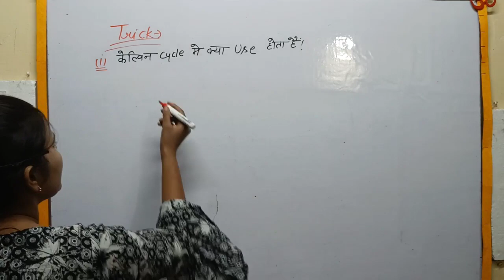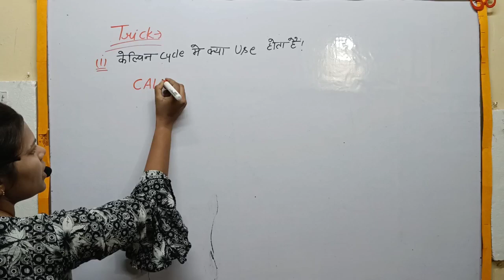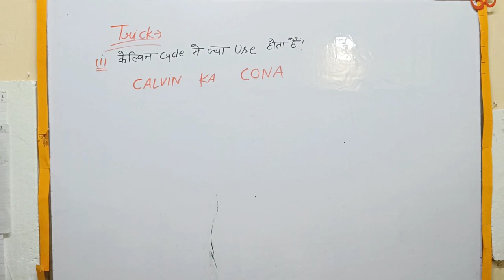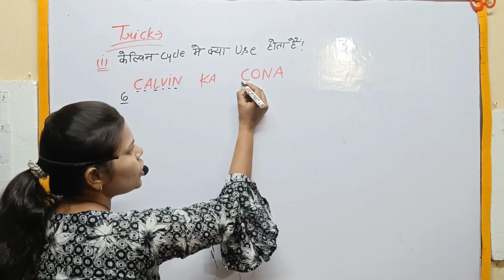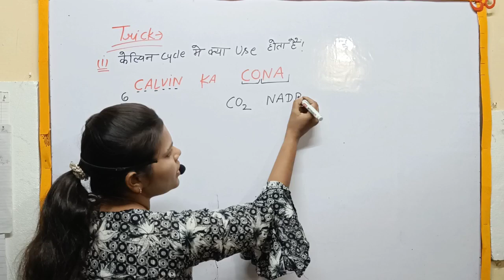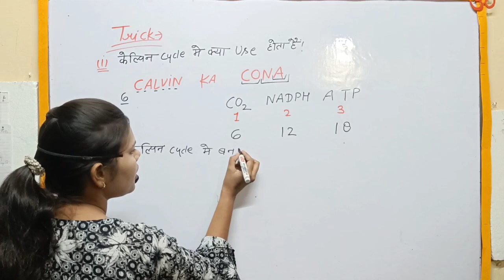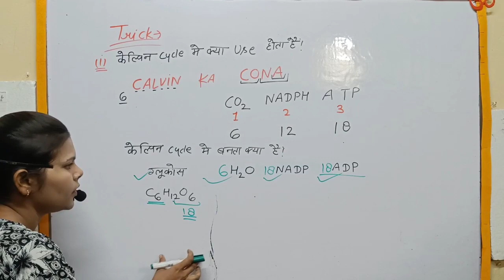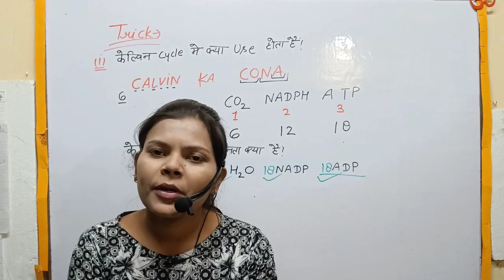Calvin cycle tricks ll कैल्विन साइकिल की ट्रिक ll याद करें आसान तरीके से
Hii
I am Ritu welcome to our YouTube chanel .

friends aaj ke video mein Kelvin cycle mein kya banta hai kya use hota hai ke bare mein bataya gaya hai